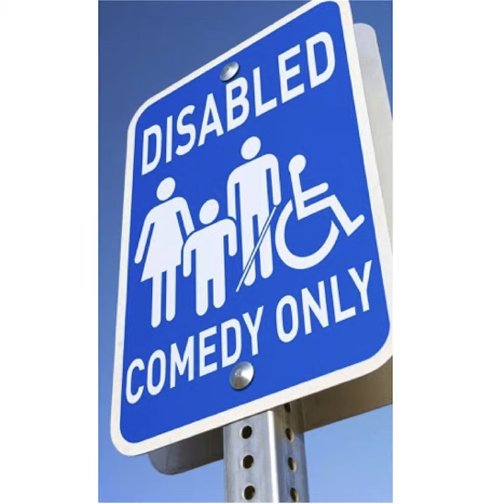Sprayback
Sprayback · Steve Danner

Disabled Comedy Only